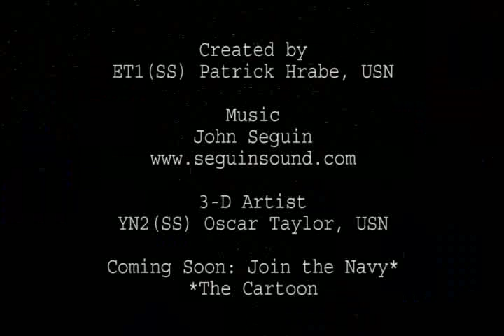Hey, Shipwreck: Episode 2-03